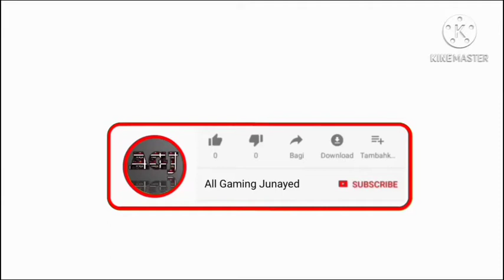pubg Mobile India coming soon😘😘